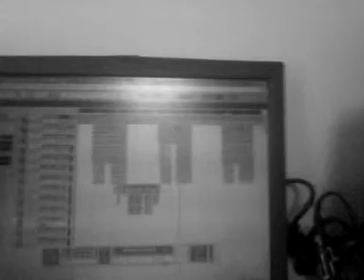Qwodie 1 taken it in da buth